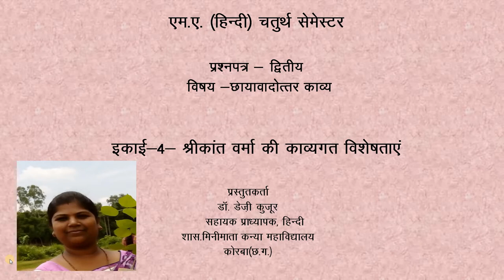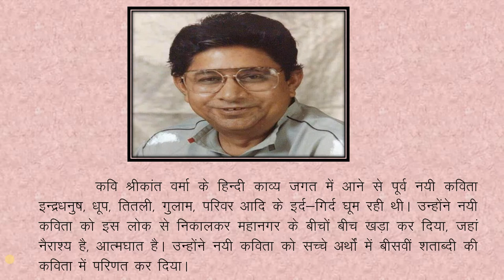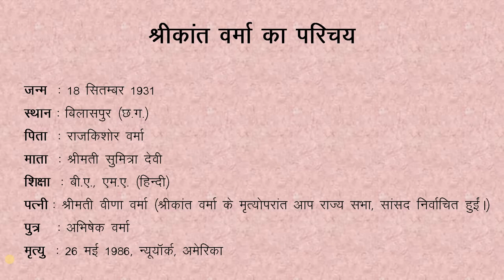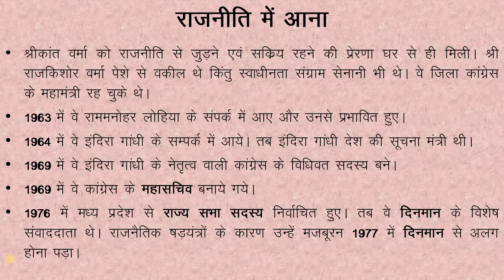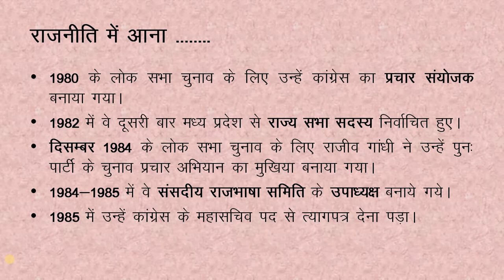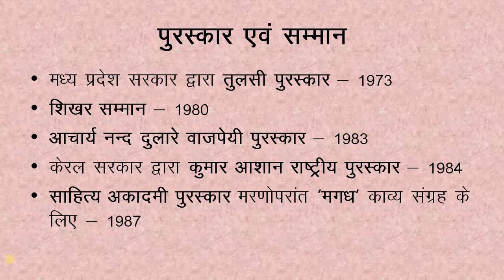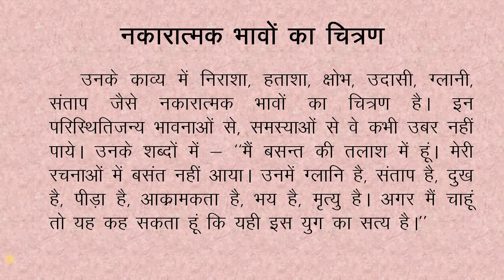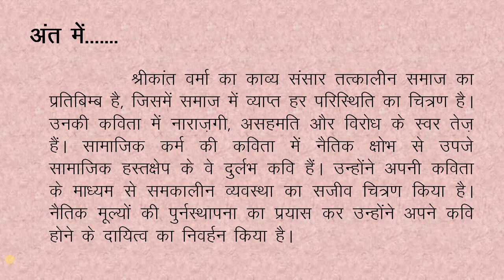Shrikant Verma, M.A.(Hindi) IV Sem, IInd Paper, Unit 4, By Dr.Daizy Kujur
Study Material For ABVVishwavidyalay Shrikant Verma Ki Kavyagat Visheshtaien, M.A.(Hindi) IV Sem, IInd Paper, Chayavadotar Kavya , Unit 4, By Dr.Daizy Kujur ,AP, Govt.MiniMata Girls College, Korba, C.G.